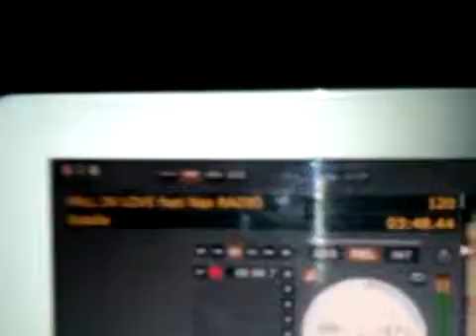Estelle Fall in Love played in San Francisco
Estelle's "Fall In Love" being played at club Fluid in San Francisco.